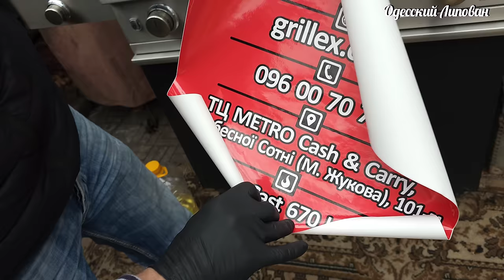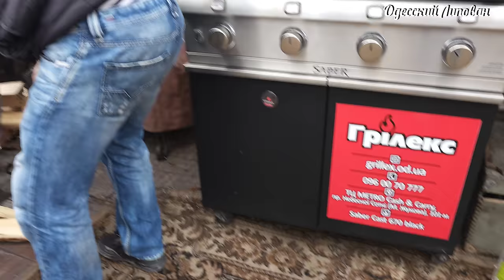В этом РЕСТОРАНЕ готовят лучший ПЛОВ в Одессе!!! Рецепт от Марата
Лучший плов Марата. Экзамен. Чёрный пояс по плову. Липован Одесса сегодня. Плов — блюдо восточной кухни
Как Приготовить Настоящий Ферганский Плов!! Рецепт Стейка в Пиве. Одесса Липован. Ресторан Архимус
Мечта любого мужчины!!!👇👇👇
ЛУЧШИЕ Казаны👇👇👇